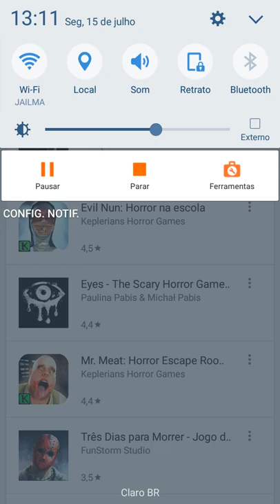Jogando granny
Jogo da grany